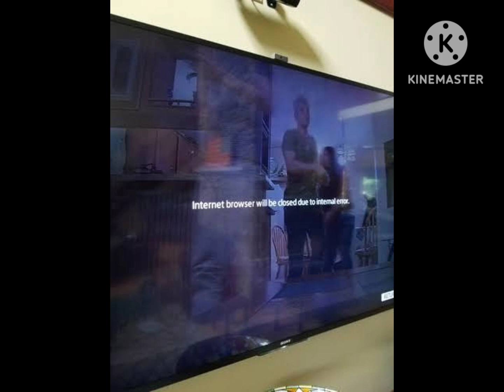Fix “Internet browser will be closed due to internal error” when using apps on Sony Bravia Smart TV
How to fix "Internet browser will be closed due to internal error" when using apps on Sony Bravia Smart TV?.
how to fix "internet browser will be closed due to internal error" when using apps on sony bra...